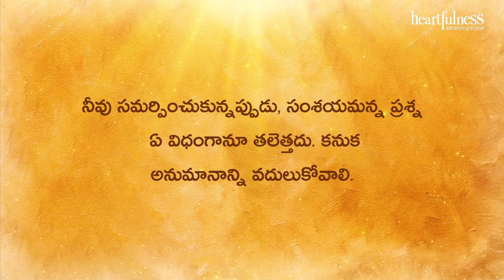Divya Sudha Dhara | సంశయం | Heartfulness Telugu | 29-01-2024